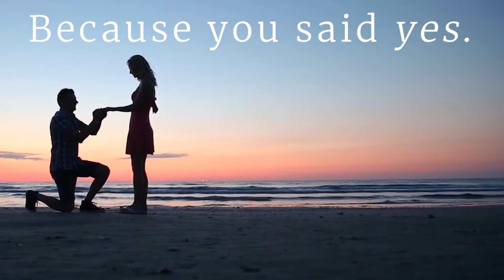Welcome to the North Texas Music Company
NTMC provides high-quality, professional classical ensembles for events in the DFW area.